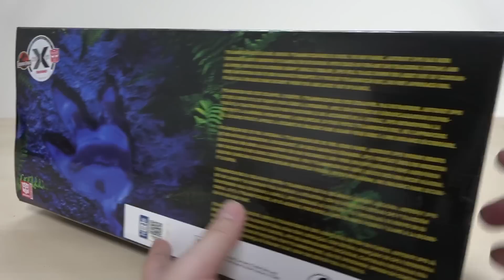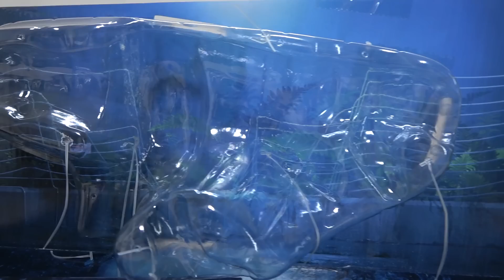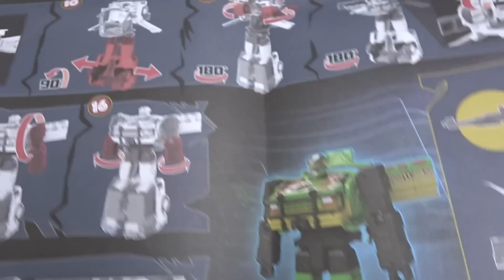感動のコラボ商品! タカラトミーモール限定 JURASSIC PARK × TRANSFORMERS ジュラシック・パーク2パック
タカラトミーモール限定 JURASSIC PARK × TRANSFORMERS ジュラシック・パーク2パック。劇中で登場した ティラノサウルス・レックスと フォード エクスプローラーが  『ティラノコンレックス』『オートボットJP93』として登場!!